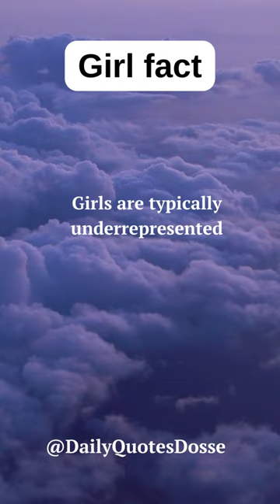"Girls in Tech: Bridging the Gap"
This video discusses the underrepresentation of girls in tech industries. quote shorts short motivation